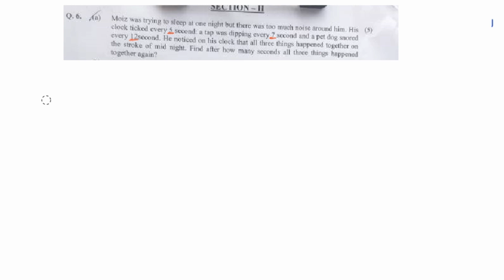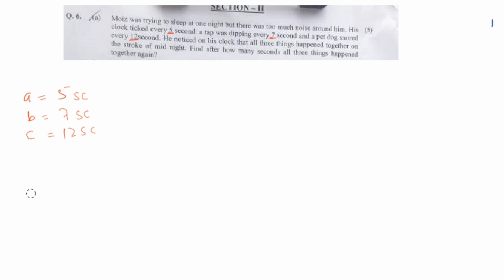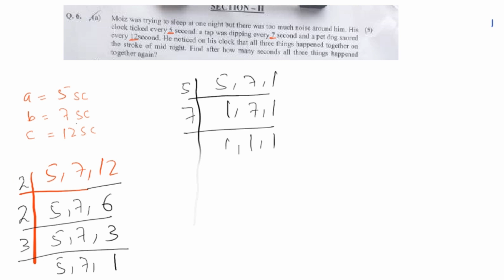CSS paper 2019 solved || general science and ability || Mathematics portion only || question 6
The mathematics portion of  CSS paper of general science and ability 2019 is solved in the series of videos . and try to be use the very simple methods if you have any question according to these question free to ask through  comments. we will be happy  to answer your question

the question is in this video is
question 6

(a)moiz was trying to sleep at one night but there was too much noise around him . his clock ticked every 5 second a tap was tapping every 7 second and a per dog snored every 12 second . he noticed on his clock that all three things happpened together onthe stroke of mid night. find after how many seconds all three things happened together again?

(b) one pipe can fill a pool 1.25 times as fast as a second pipe. when both pipes are opened they fill the pool in five hours . how long would it take to fill the pool if only the slower pipe is used?